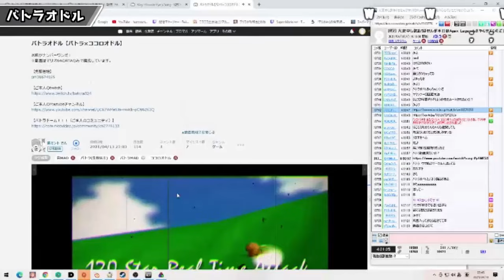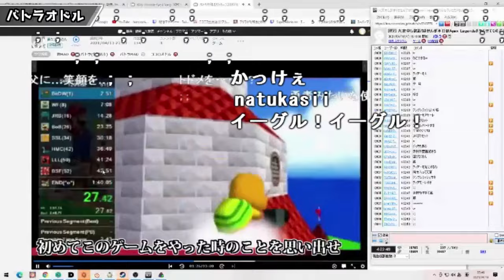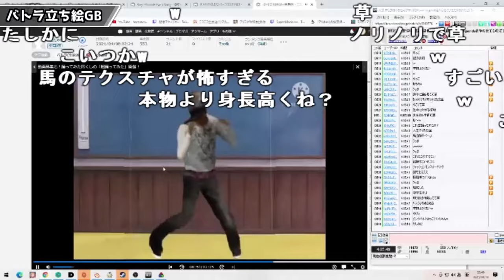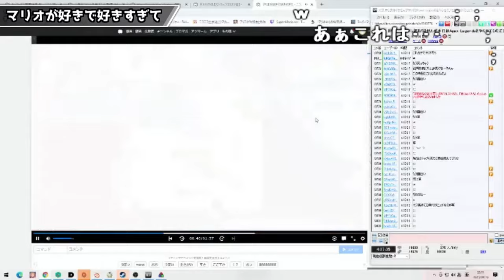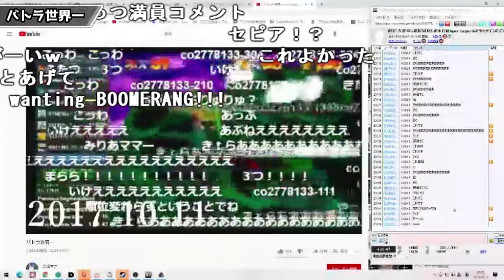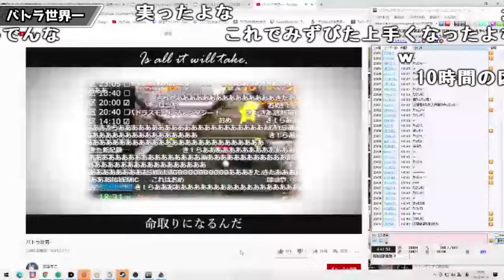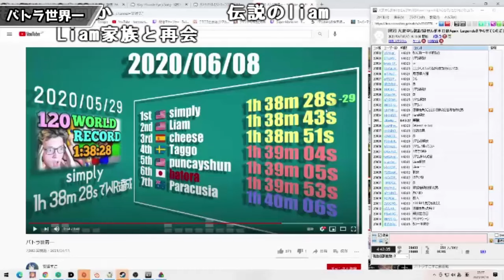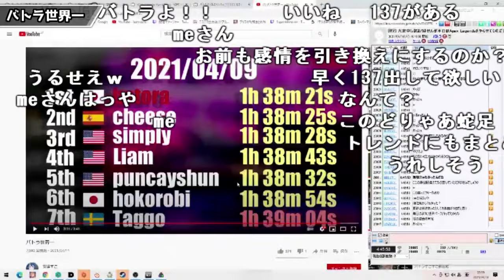【神MAD】バトラオドルetc 初見の反応【2021/04/13】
0:00 バトラオドル

3:32 バトラ立ち絵GB＋使用例

4:53 マリオが好きで好きすぎて

7:30 バトラ世界一

『大変申し訳ありませんが本日はApex Legendsをやらせていただけないでしょうか。』(2021/04/13)